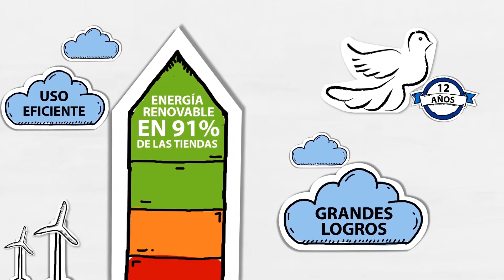Comprometidos contigo y con el cuidado del medio ambiente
Año con año nos preocupamos por ser una empresa sustentable, generando acciones que ayudan a cuidar el medio ambiente. 🌎🍃

¡Te invitamos a conocerlas!